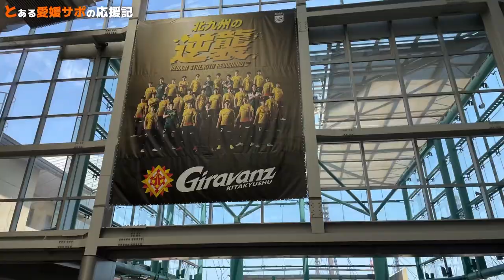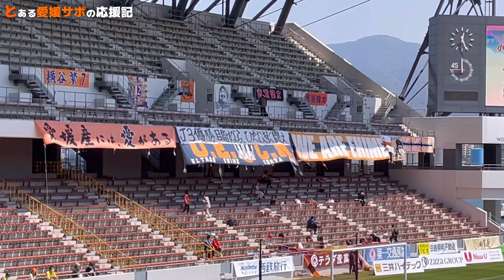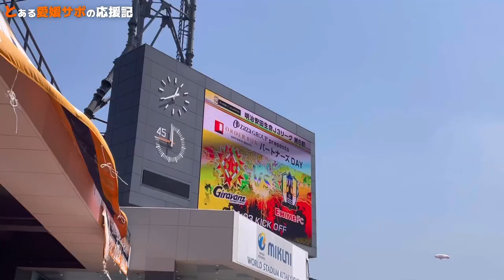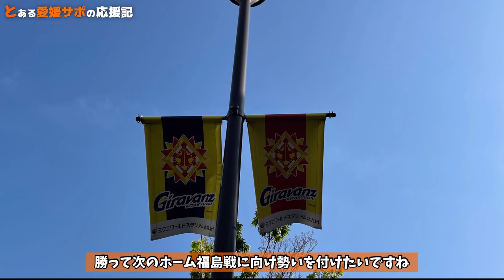【Vlog】ギラヴァンツ北九州vs愛媛FC アウェイ遠征記inミクニワールドスタジアム北九州【明治安田J3第6節】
明治安田生命J3リーグ第6節 ギラヴァンツ北九州 vs 愛媛FC の試合のサポーター目線遠征Vlogハイライト動画です。

0:00 オープニング
1:08 山口到着
1:35 小倉駅到着
2:23 ミクスタ到着
4:08 ウォーミングアップ～試合
6:08 0-0 試合終了後

やっぱりサッカー専用スタジアム最高でした！
愛媛FCにもいつか…